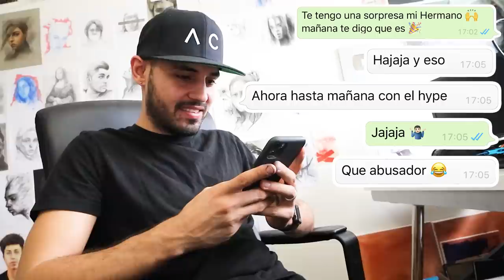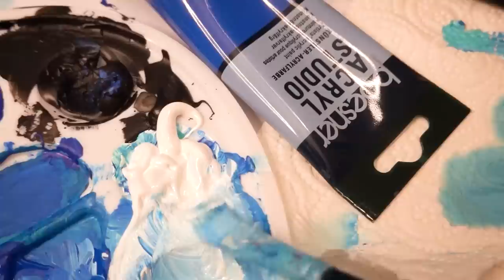HAGO UNA PINTURA SORPRESA PARA HAROLDARTIS 🎨 (Reacción ÉPICA) ALEXEY CUBAS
Hoy les traigo una pintura sorpresa que le hice a mi colega artista @HaroldArtist de el ultimo vídeo musical de @SandraCiresArt  Esta pintura la hice con colores acrílicos, y lienzo profesional.